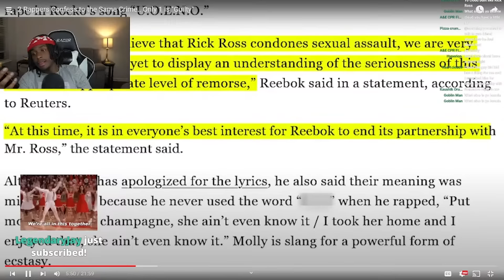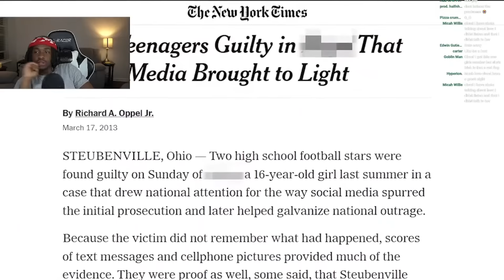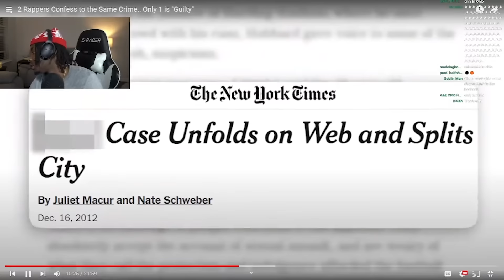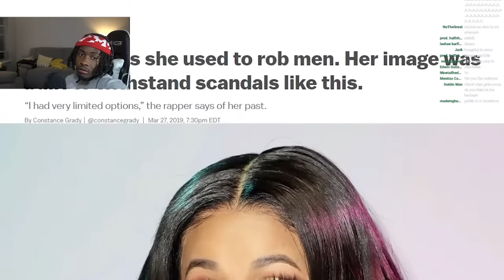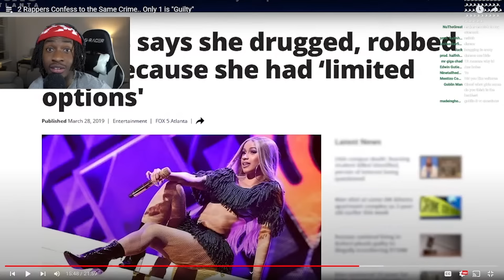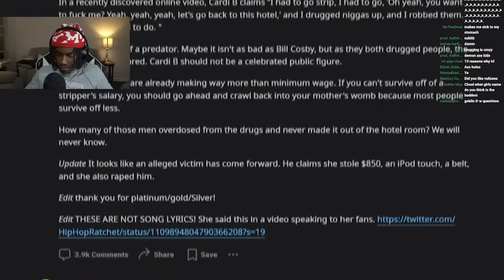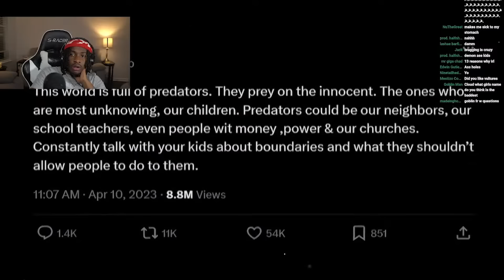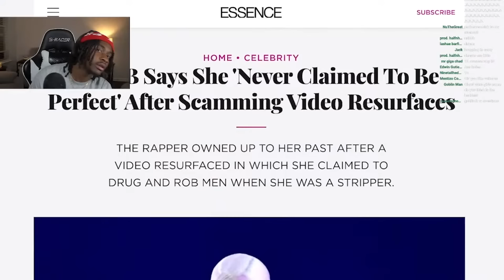Rick Ross And Cardi B Admitted To S.A. And Nobody Cared…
Viewer Confessions
My Viewers Had The Most INSANE Confessions
1Cloud9 Live